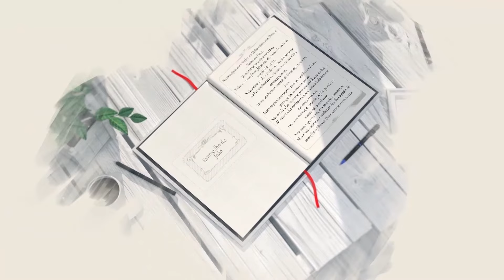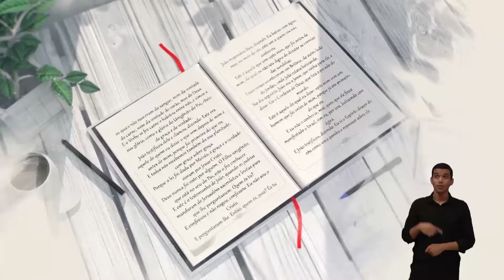Louvai ao Senhor | Reflexão Bíblica